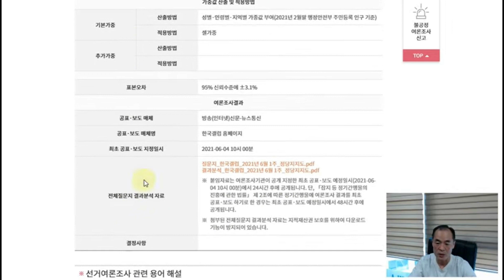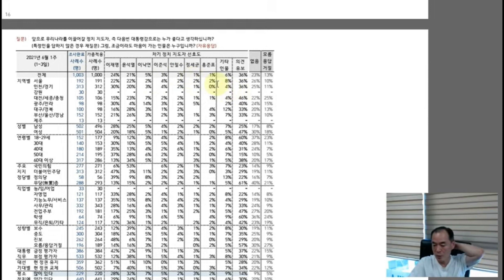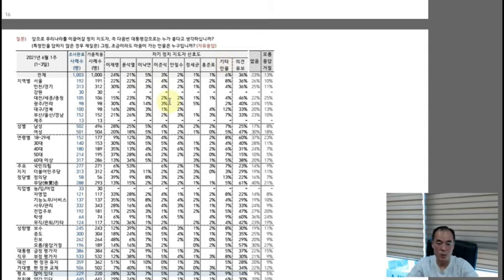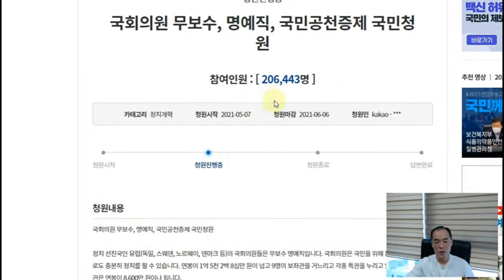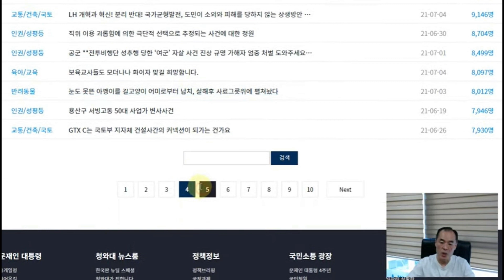[정도전의 전략전술!] 대통령선거 여론조사에 들어가야! 대통령당선이 우선입니다!